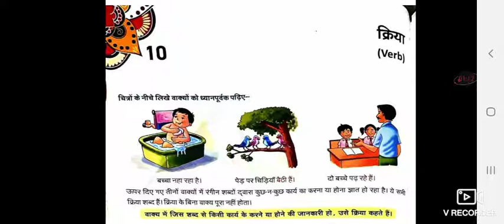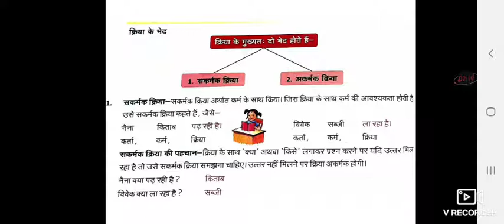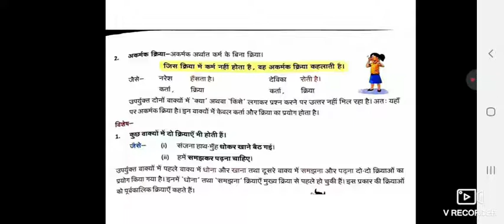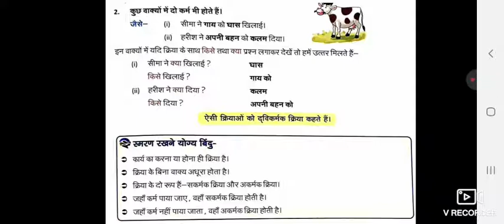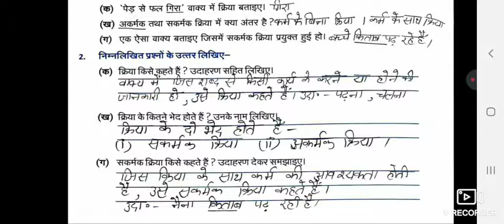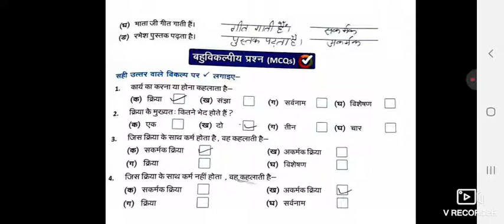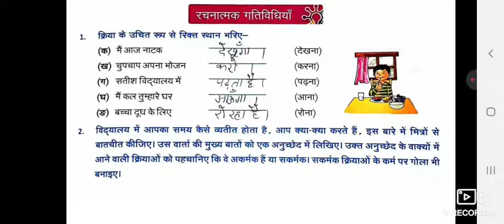Class 5 Hindi I Chapter 10